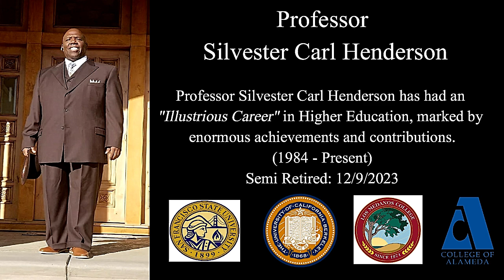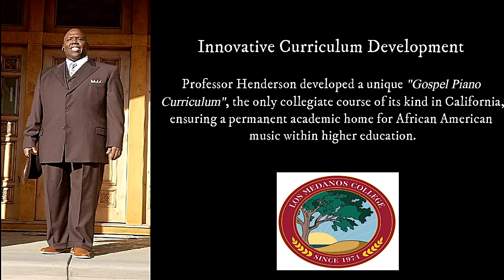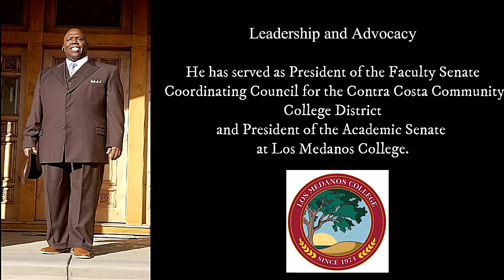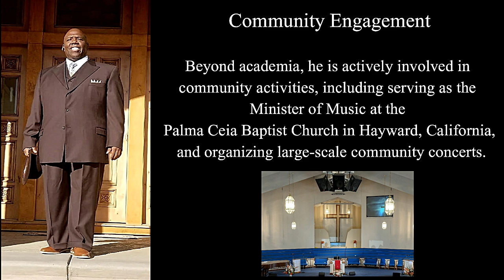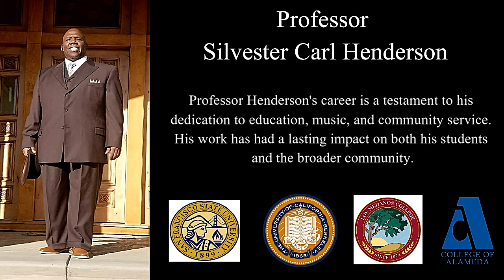Professor Silvester Henderson's - "Illustrious Career in Higher Education"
Professor Silvester Henderson Biography:

Recently presented with the prestigious "Gospel Music Legacy Award" -2023, Professor Silvester Henderson is the recipient of the A2MEND Educational Leadership Award -2020 and the Albert Nelson 2019 Marquis “Who’s Who Lifetime Achievement Award”. Professor Silvester Carl Henderson is a nationally recognized Professor, educator, conference motivational speaker, business owner, respected real estate investor, community artistic organizer, musician/artist, internet radio blog personality, and conductor of the Gospel Song. Professor Henderson was recently Re-Elected to the “Executive Committee” for the Academic Senate for California Community Colleges (ASCCC). Comprised of 14 members, the ASCCC "Executive Committee" is the major governing board, who advises and advocates for changes and implementation regarding new educational laws and policies.This body supports academic and professional matters for 72,000 California Professors and two million, two hundred thousand students. As the Chair of the “Part Time Committee” and Emeritus Chair of the “Equity Diversity & Action Committee”, for the ASCCC, Professor Henderson, advocates, for Faculty Diversity, Foster Youth, Inmate Education and academic access for African American Males. Inducted into the “2017 Pittsburg Entertainment and Arts Hall of Fame”, Professor Henderson earned his Bachelor of Music and his Master of Arts Degrees from San Francisco State University. He taught there from 1984 to 1994 as a Professor/Lecturer of Piano and Music Theory. During the Fall of 2016, The Gospel Academy Awards, Inc. presented Professor Henderson with a “Gospel Music Academy Award” for his efforts in promoting “Higher Education”, through the usage of African American Gospel Music.
“Professor Henderson was honored on April 29, 2006 by the 35th Academy of Gospel Music Awards” in the area of “Sacred Choral Music”. On July 28, 2011, AOL’s “Patch Online” Newspaper featured a story that “Celebrated” his many achievements. On January 12, 2012, he was presented with the “Dr. Martin Luther King Jr. “Community Award” from Dow Chemical located in Pittsburg, CA. This award was given to him because of his highly successful efforts in promoting higher education and diversity through the usage of Gospel Music. Professor Henderson has been the owner of “Mr. Gospel Properties and Investments” for close to three decades. Because of his business acumen, the San Francisco Chronicle honored the Professor with a featured story on August 7, 2012, entitled, “Mr. Gospel lifted by Music, Investments and Houses”. This article is an international publication of his success, business acumen and unstoppable perseverance. Professor Henderson was named "Quarterfinalist" for the International Grammy Association's Music Educator Award, 2014.  Professor Henderson married Cecile Henderson during his early twenties. The Professor resides in Pleasanton, California and is the father of three daughters named Carlena, Celisse and Charde